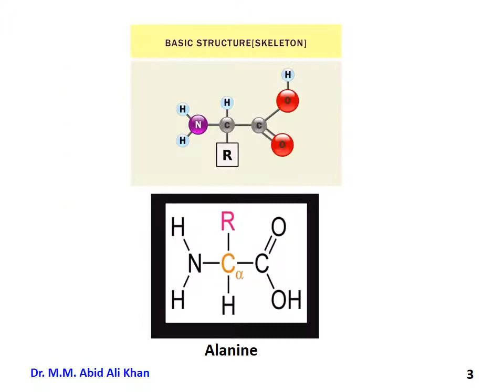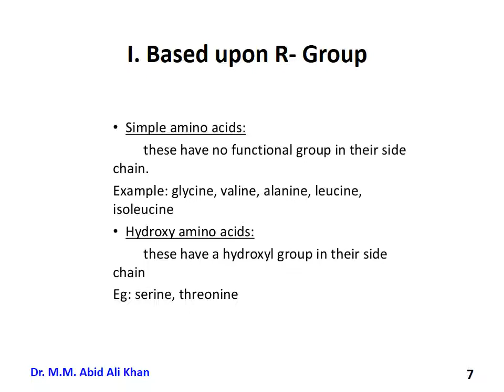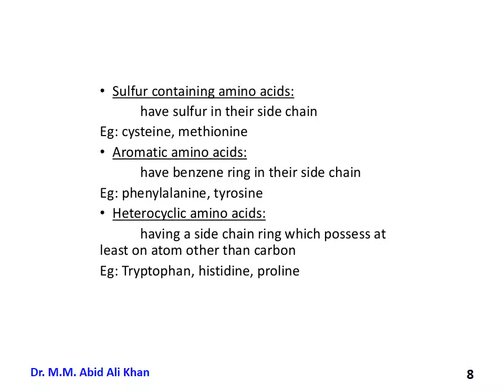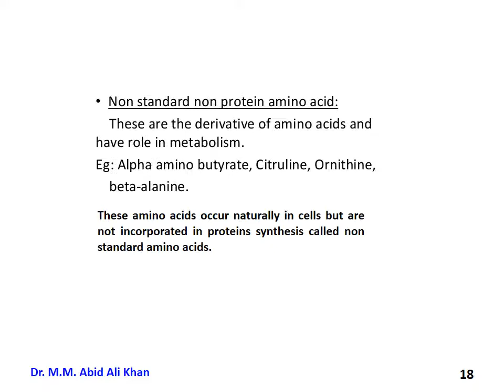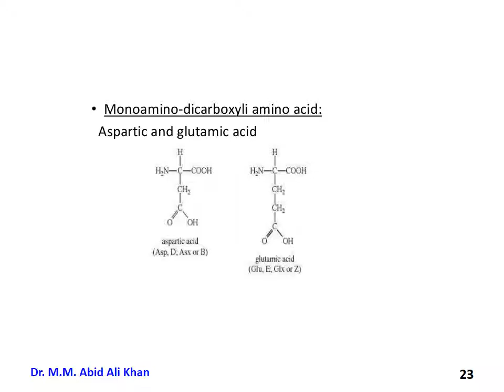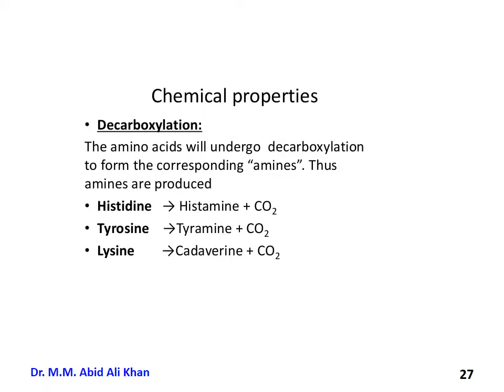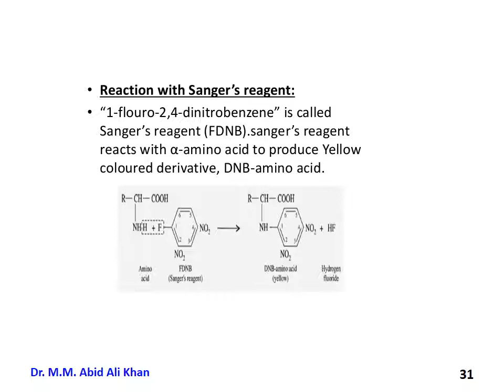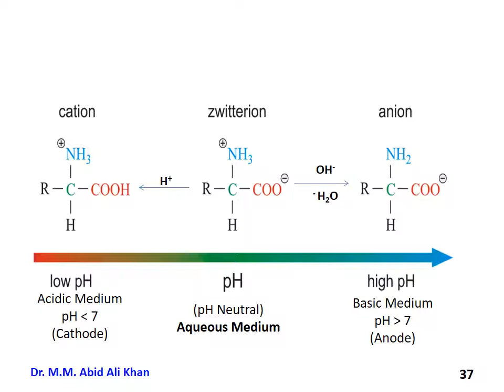AMINO ACIDS || Department of Botany, Shia P.G. College, Lucknow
By Dr. M.M.Abid Ali Khan, Associate Professor, Department of Botany, Shia P.G. College, Lucknow